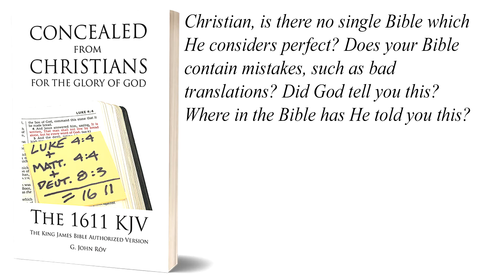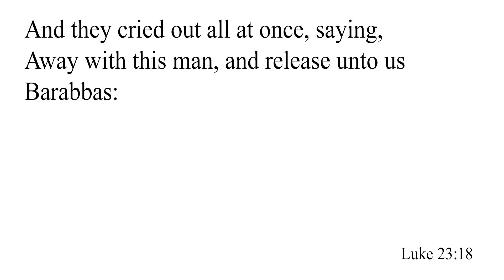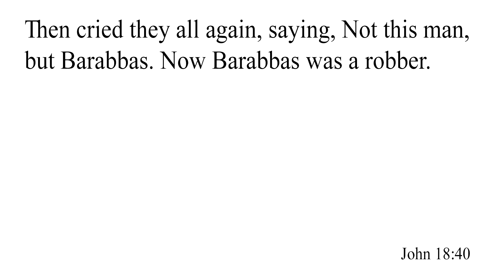A dare to KJV DENIERS to shake fist of rejection at GOD in heaven!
Does the Bible have errors in it? Did God tell you that or a man told you that? The King James Bible doesn't have errors in it and there are NO contradictions. The only thing that contradicts is man's understanding of the finished word of God in the 1611 KJV Bible.